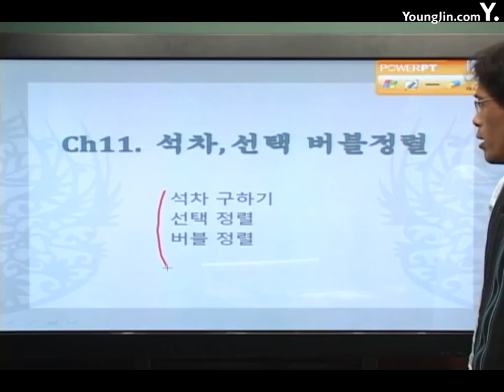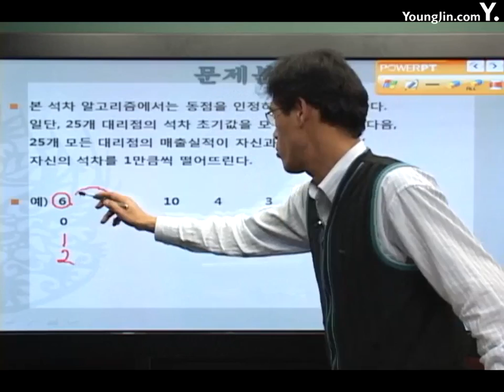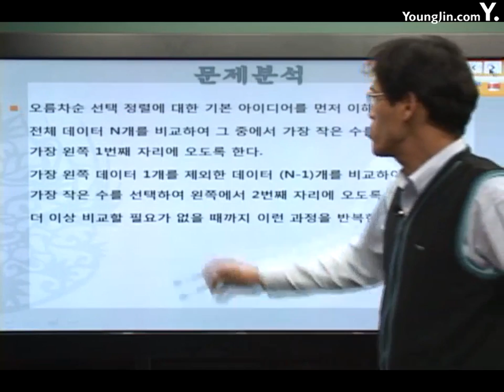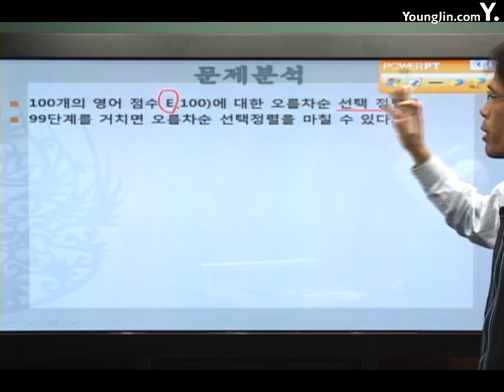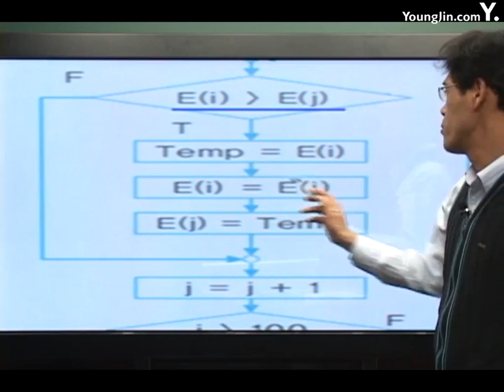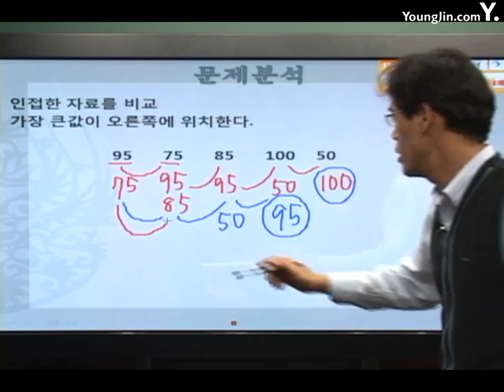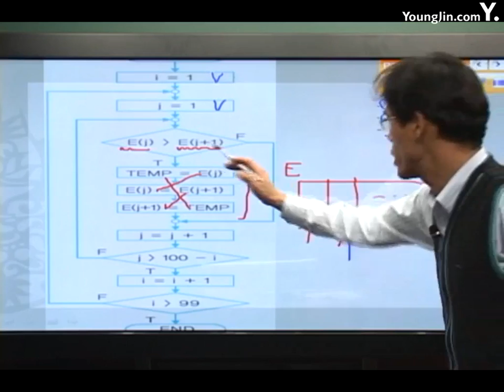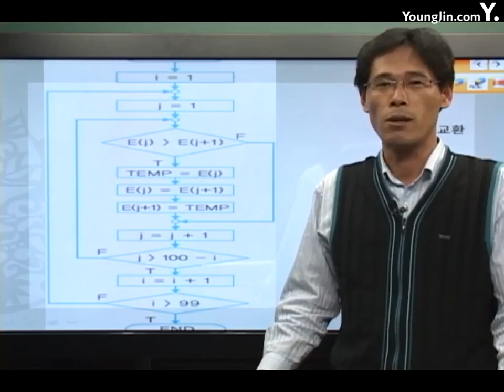[알고리즘]응용알고리즘 자료구조1